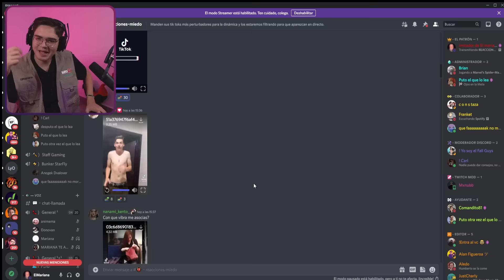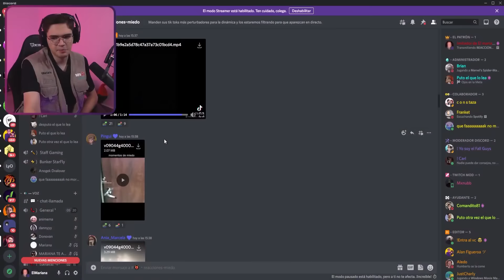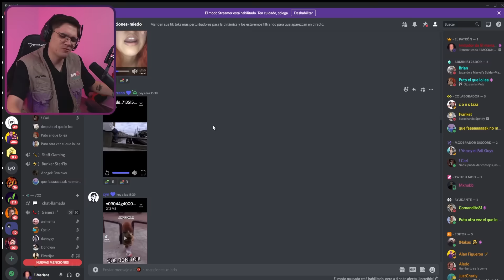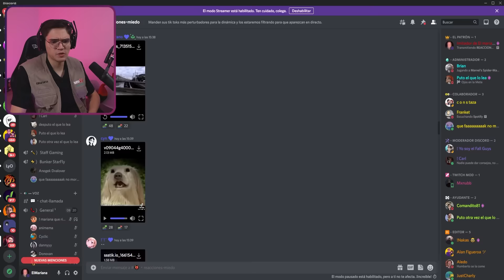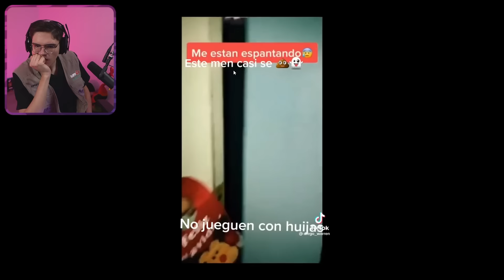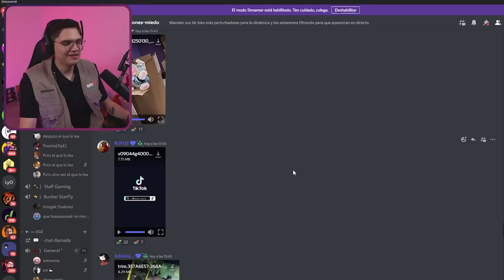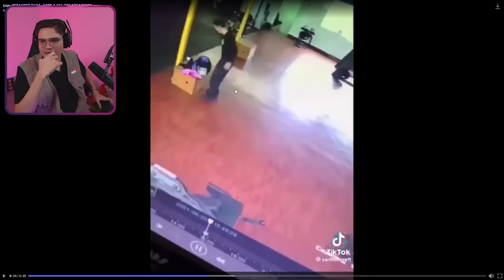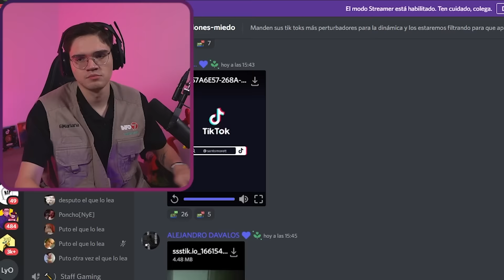REACCIONANDO A TIKTOKS DE TERROR 😭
¡Quiubole gente enferma! el día de hoy les traigo otro video en donde nos pusimos a reaccionar los Tik Toks de terror que tenían ustedes preparados y que me enviaron por Discord, esta vez si me asusté muchas veces, pero al mismo tiempo hubieron ciertos Tik Toks que me causó risa.

Durante el video sucedieron muchas cosas divertidas, por lo que yo sé que te van a encantar.

►Canción de la outro || MANDEN P0RNØ Guadanois Remix